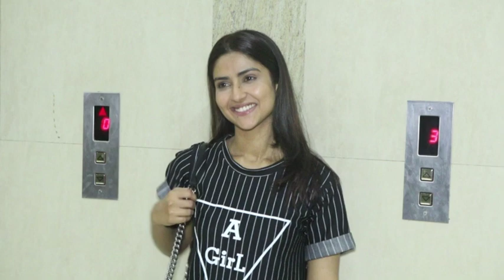Aayush Sharma, Pranutan Bahl & Zaheer Iqbal At Special Screening Of Notebook